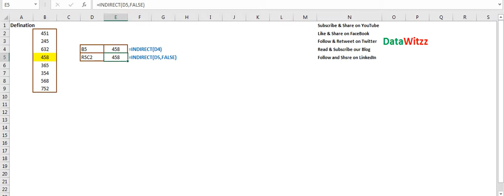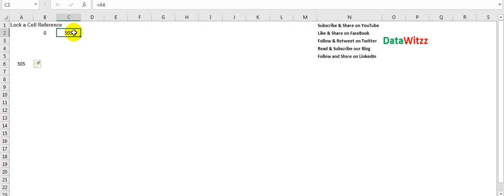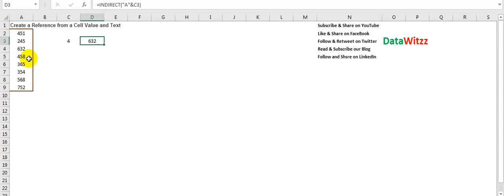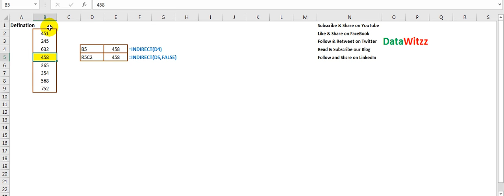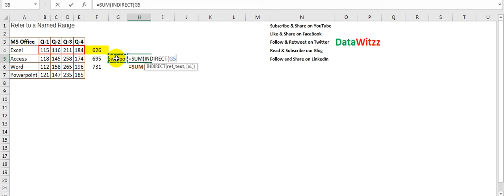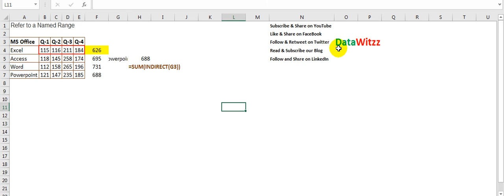INDIRECT function in Excel in Hindi 2022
This video explains about INDIRECT function in excel in hindi. It is an elaborative video along with multiple example.idirect fucntion in excel